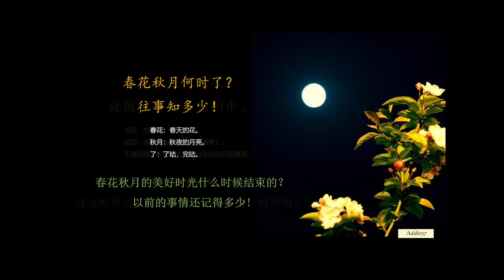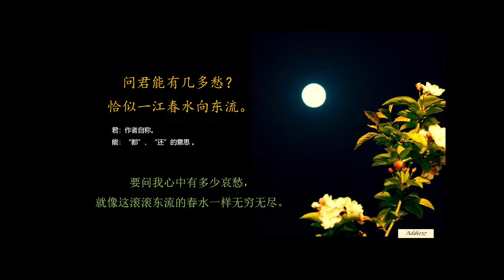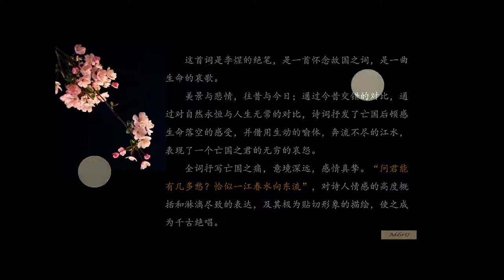最美宋词—春花秋月何时了（李煜）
《虞美人·春花秋月何时了》李煜

春花秋月何时了？往事知多少。
小楼昨夜又东风，故国不堪回首月明中。
雕阑玉砌应犹在，只是朱颜改。
问君能有几多愁？恰似一江春水向东流。